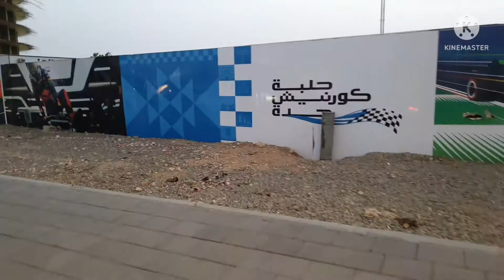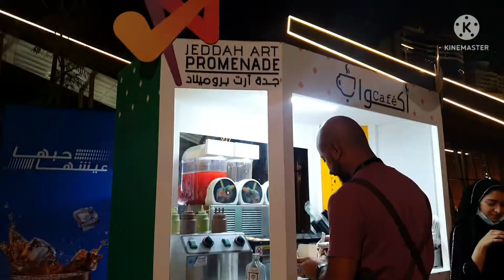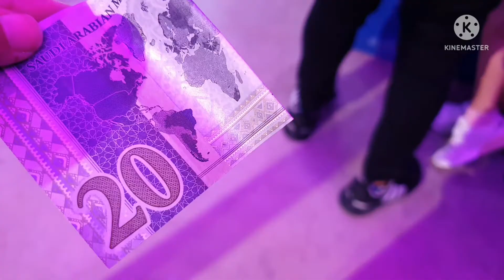الألعاب النارية في جدة ارت بروميناد 🥺🤍